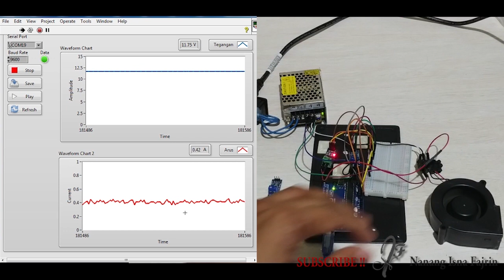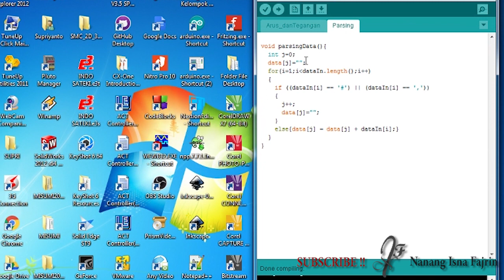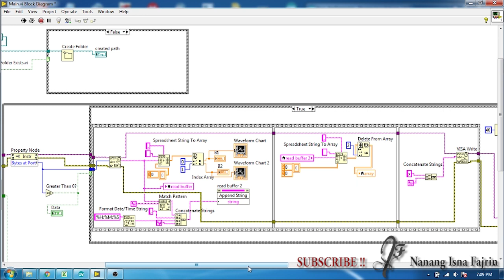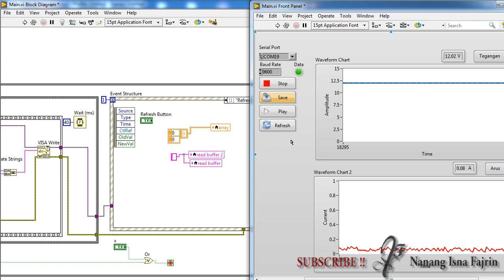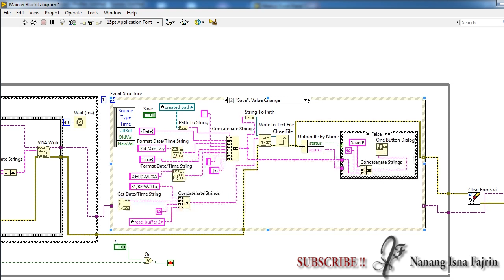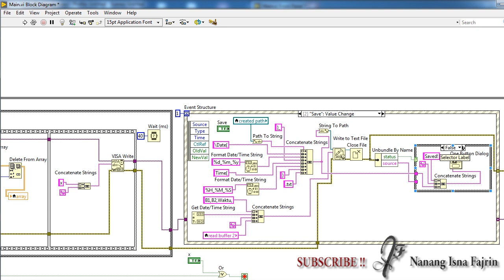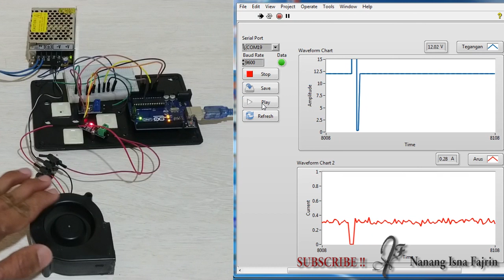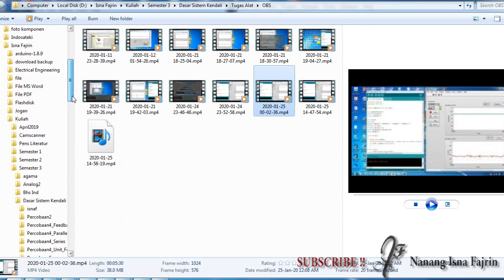Arduino - Voltage and Current Sensor (ACS712) Using LabView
Sumber Source code original dari Ferdiansyah Marja.